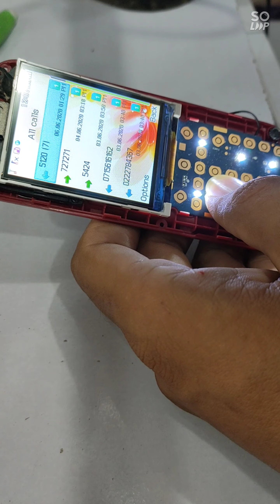Vgotell i251charging solution vivo infinix mobile information home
Ranjha Mobile shop Ada Rafiqabad.
Vivo oppo vgotell etechi Q mobile available